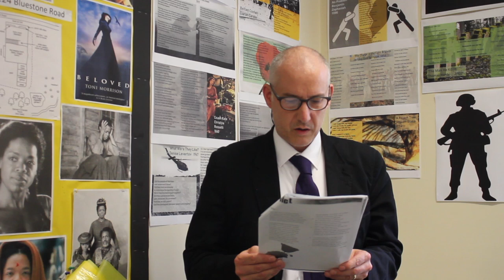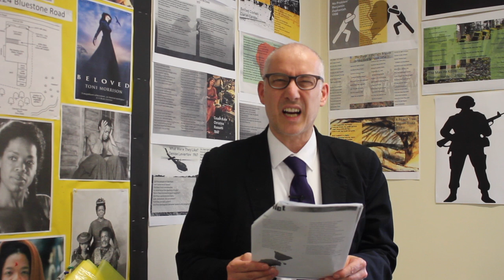English Anthology: The Class Game by Mary Casey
Mr Mulvey reads The Class Game by Mary Casey.